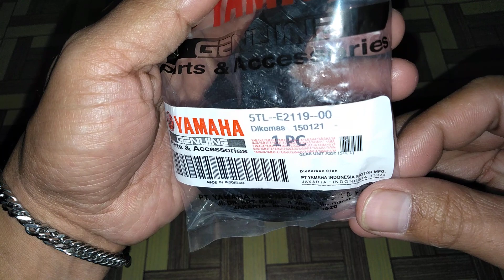Gear Box Unit Assy Speedometer Jupiter Mx Mio